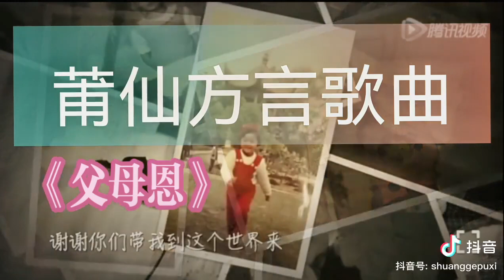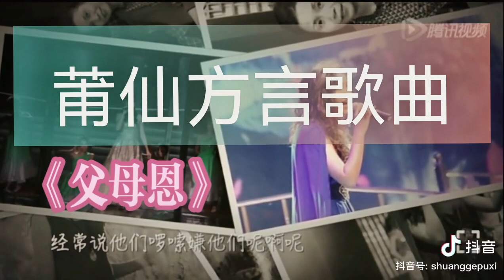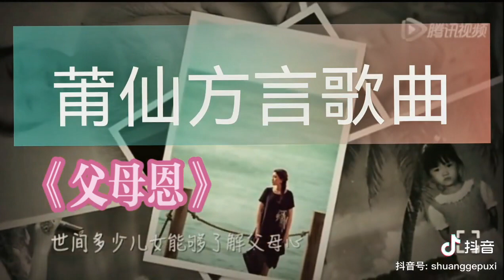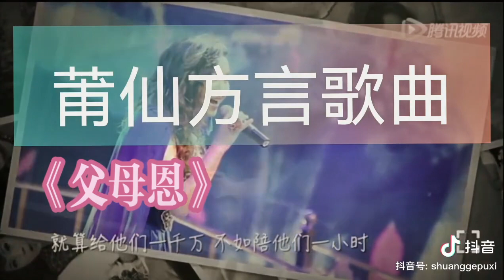莆仙方言歌曲（父母恩）